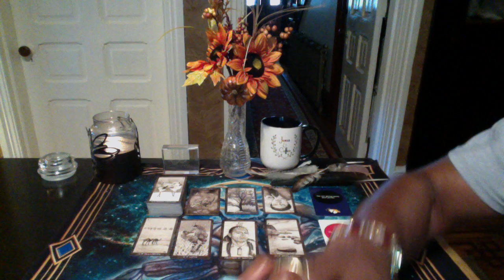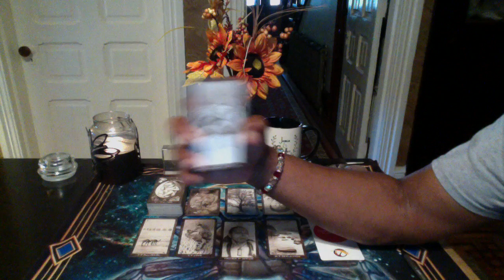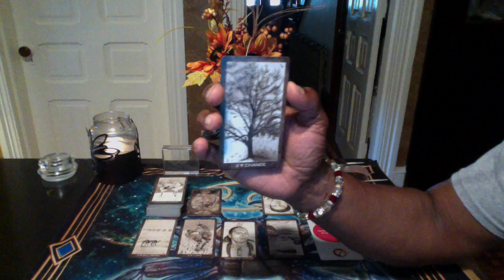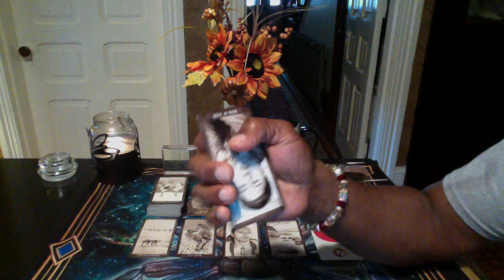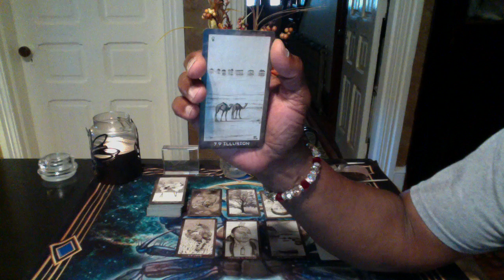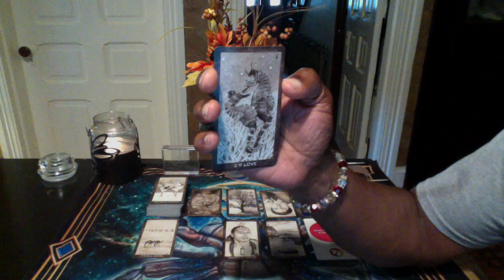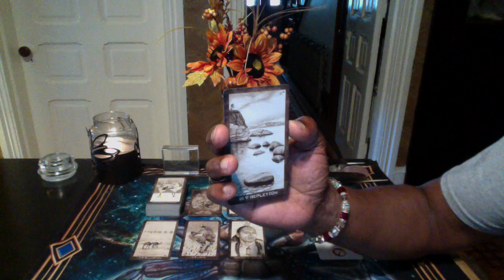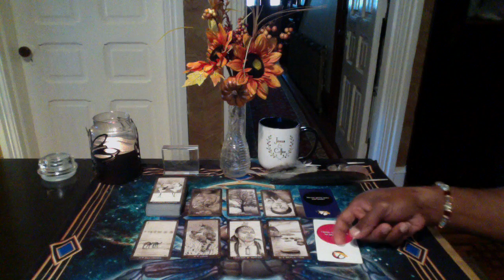CANCER SEPT 17TH-SEPT 23RD, 2018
New Elements Era Tarot by  Eleonore F. Pieper, PhD
The Rebel Decks by Rebel Deck

LOVE & LIGHT!!!